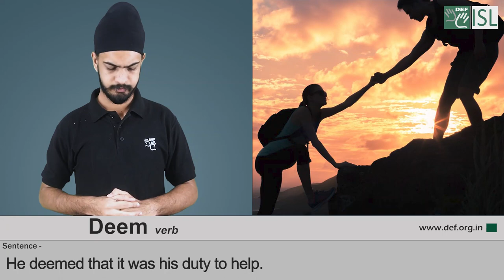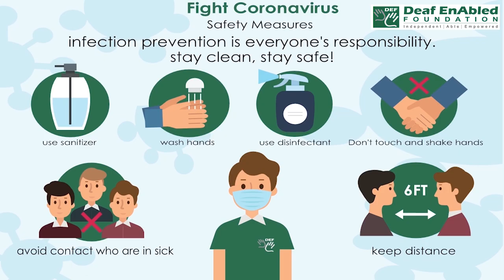Deem (verb) Word of the Day for February 11th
Deem (verb)

Meaning :- to consider or judge something in a particular way:

Examples :- 1. He deemed that it was his duty to help.